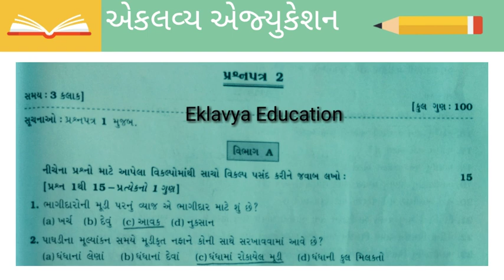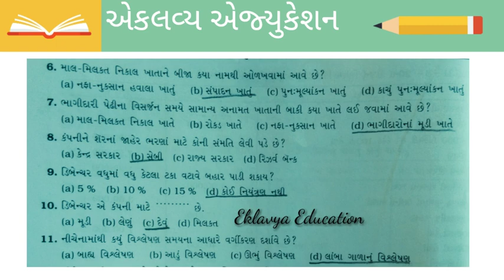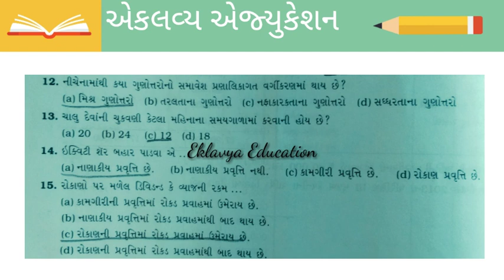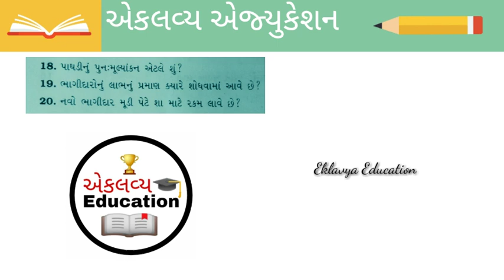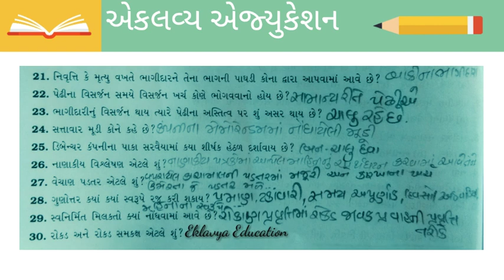std 12 account gala assignment paper 2 | std 12 gala assignment solution 2021 Account | section A, B